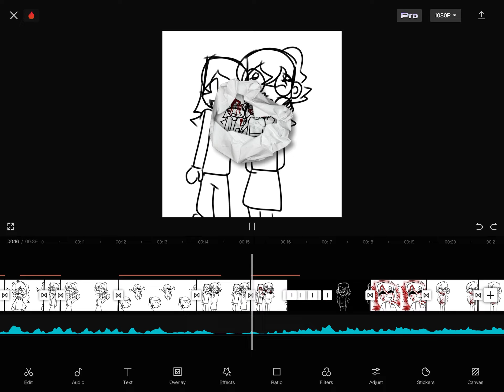Red means I love youu~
My first time editing!